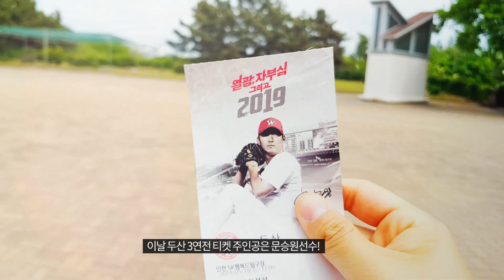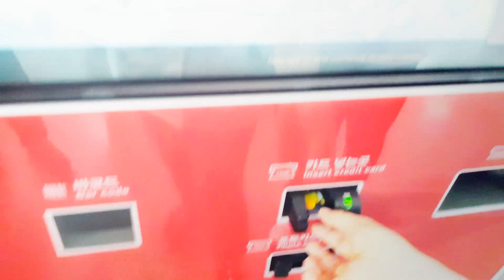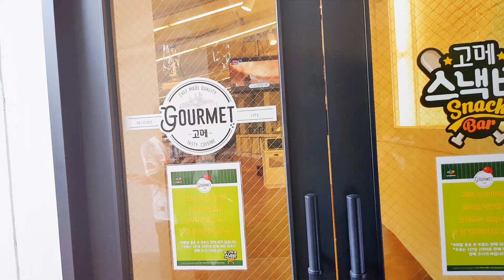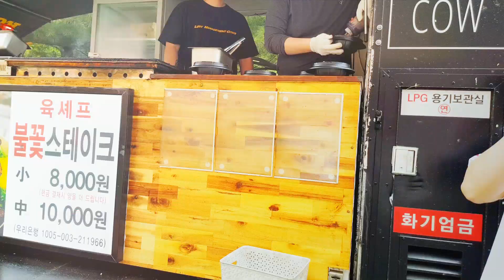[Vlog] SK와이번스 팬의 행복드림구장 브이로그/너는 이제 SK팬이 된다★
SK와이번스 팬의 행복드림구장 브이로그
처음 만들어본 브이로그입니다...!
많이 부족하고 허점이 많이 보이지만 너그러이 봐주세요..!ㅠㅠ